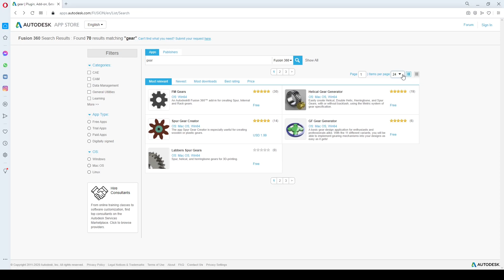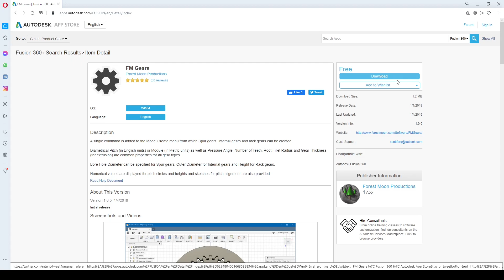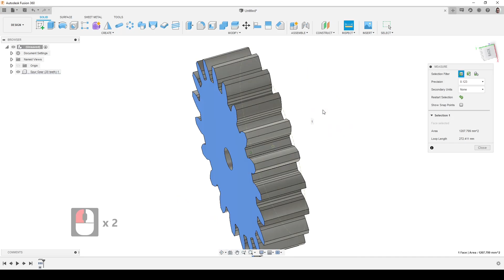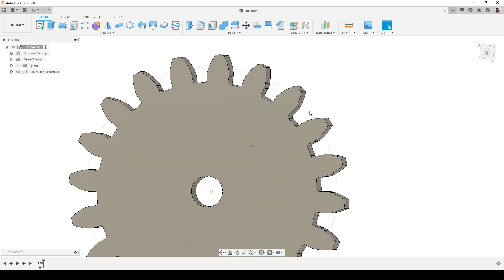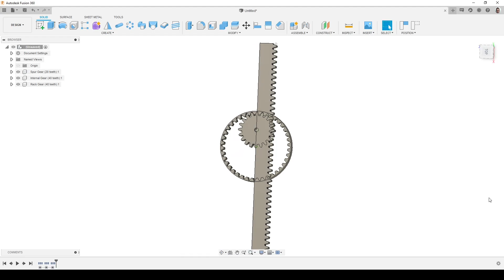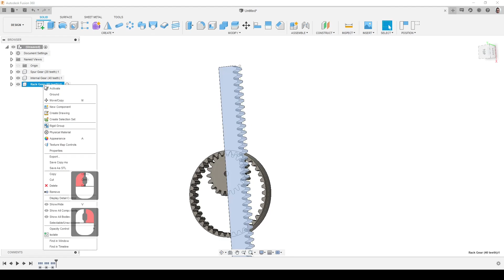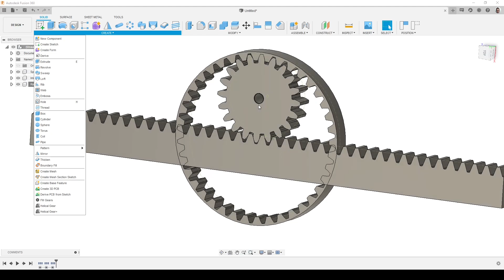P.63. FM Gears in Fusion 360 / Зубчатые колеса во Фьюжн 360 (Шестерня, рейка)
В этом видео рассмотрим процесс создания зубчатых колес и зубчатой рейки с помощью приложения FM Gears. С помощью этого приложения можно смоделировать планетарный редуктор во Fusion 360.